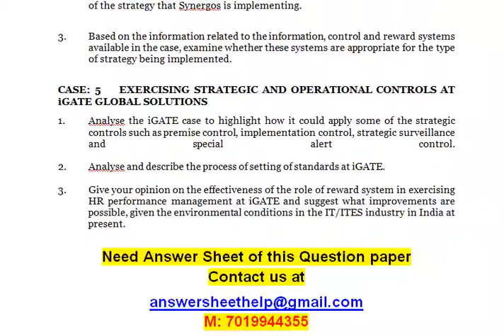Comment on the strategic decision making at HUL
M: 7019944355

Advanced Management Strategies

CASE – 1    MANAGING HINDUSTAN UNILEVER STRATEGICALLY
Questions:

1. State the strategy of Hindustan Unilever in your own words.

2. At what different levels is strategy formulated in HUL?

3. Comment on the strategic decision-making at HUL.

4. Give your opinion on whether the shift in strategic decision-making from India to Unilever’s headquarters could prove to be advantageous to HUL or not.

CASE: 2    THE STRATEGIC ASPIRATIONS OF THE RESERVE BANK OF INDIA

Questions:

1. Consider the vision and mission statements of the Reserve Bank of India. Comment on the quality of both these statements.

2. Should the RBI go for a systematic and comprehensive strategic plan in place of its earlier pragmatic approach of responding to environmental events as and when they occur? Why?

CASE: 3    THE INTERNATIONALISATION OF KALYANI GROUP
Questions:

1. What is the motive for internationalisation by the Kalyani Group? Discuss.

2. Which type of international strategy is Kalyani Group adopting? Explain.

CASE 4:     THE STORY OF SYNERGOS UNFOLDS

Questions:

1. Identify the type of organisation structure being used at Synergos and explain how it works. What are the benefits of using this type of structure? What are the pitfalls?

2. Express your opinion about whether the structure is in line with the recruitments of the strategy that Synergos is implementing.

3. Based on the information related to the information, control and reward systems available in the case, examine whether these systems are appropriate for the type of strategy being implemented.

CASE: 5    EXERCISING STRATEGIC AND OPERATIONAL CONTROLS AT iGATE GLOBAL SOLUTIONS
1. Analyse the iGATE case to highlight how it could apply some of the strategic controls such as premise control, implementation control, strategic surveillance and special alert control.

2. Analyse and describe the process of setting of standards at iGATE.

3. Give your opinion on the effectiveness of the role of reward system in exercising HR performance management at iGATE and suggest what improvements are possible, given the environmental conditions in the IT/ITES industry in India at present.

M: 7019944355